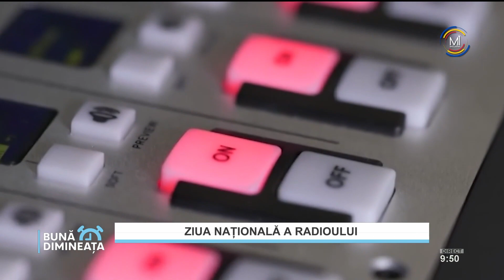Elena Stegari, Șefa subdiviziunii în radioteleviziune despre activitatea ei la radio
🇦🇩📣 Din acest an, pe data de 1 noiembrie, este marcată Ziua Națională a Radioului. Cu această ocazie, Elena Stegari, Șefa subdiviziunii în radioteleviziune, a venit la noi în platou să ne vorbească despre activitatea ei la radio.